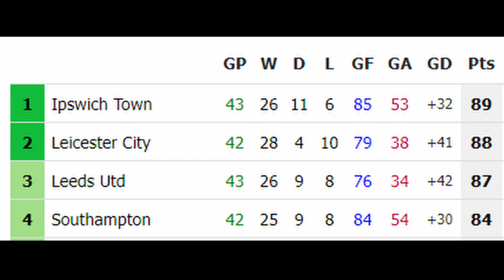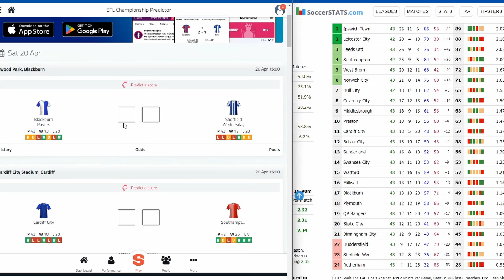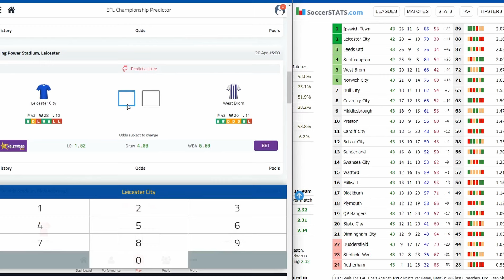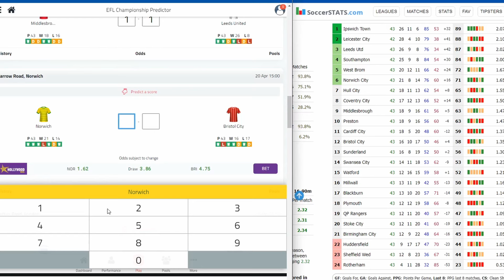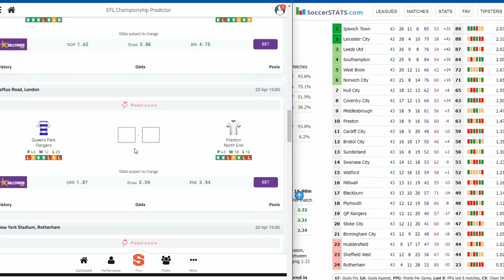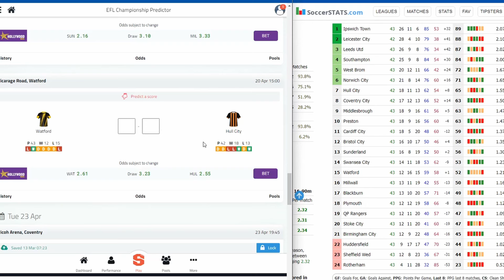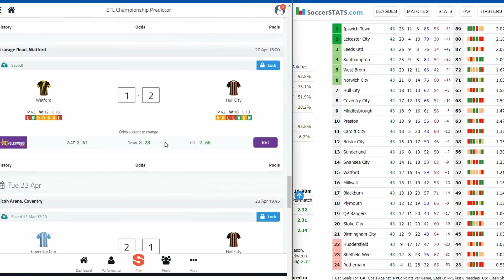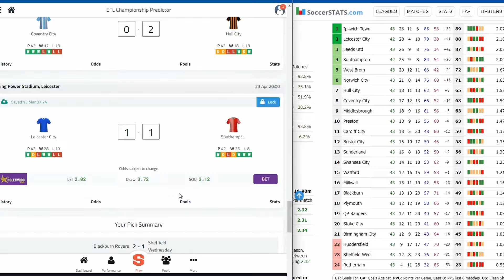Championship Predictions Week 44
Here are my predictions for game week 44 for the 2023/24 EFL  Championship season.

Southampton join Leicester, Ipswich and Leeds at the top of the table in what is now a four horse race for automatic promotion

Join my EFL Championship Predictor league on Superbru! You can find my pool here:

or by downloading the Superbru app and searching for the pool with code:

braycurl

Blackburn Rovers v Sheffield Wednesday
Cardiff City v Southampton
Coventry City v Ipswich Town
Huddersfield v Swansea
Leicester City v WBA
Middlesbrough v Leeds United
Norwich v Bristol City
QPR v Preston North End
Rotherham United v Birmingham City
Stoke City v Plymouth Argyle
Sunderland v Millwall
Watford v Hull City
Coventry City v Hull City
Leicester City v Southampton